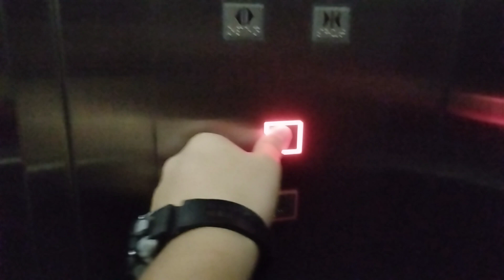Taipan LRT Station - 2016 M Escalator and Mashiba Oracle Elevator. (Platform 2)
Technical specification for Escalator
Brand: M Escalator
Model: ?
Install: 2016
Balustrade: Metal
Handrail colour: Black
Travel speed: 30m
Brush on side: Yes
Automatic: Yes
Floor: C, P

Brand: Toshiba
Model: Oracle
Capacity: 1430kg
Passenger: 21
Type: Hydraulic
Year Install: 2016